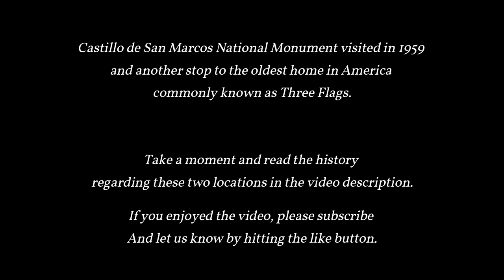Castillo de San Marcos National Monument visited in 1959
The Castillo de San Marcos (Spanish for "St. Mark's Castle") is the oldest masonry fort in the continental United States; it is located on the western shore of Matanzas Bay in the city of St. Augustine, Florida.
It was designed by the Spanish engineer Ignacio Daza, with construction beginning in 1672, 107 years after the city's founding by Spanish Admiral and conquistador Pedro Menéndez de Avilés, when Florida was part of the Spanish Empire.[1][2][3] The fort's construction was ordered by Governor Francisco de la Guerra y de la Vega after a raid by the English privateer Robert Searles in 1668 that destroyed much of St. Augustine and damaged the existing wooden fort.[4][5] Work proceeded under the administration of Guerra's successor, Manuel de Cendoya in 1671,[6] and the first coquina stones were laid in 1672.[7] The construction of the core of the current fortress was completed in 1695, though it would undergo many alterations and renovations over the centuries.
Though built in part by black slaves owned by the Spanish, the fort later served as one of the first entry points of fugitive slaves from British North America into Spanish Florida, where they were freed by the colonial authorities. This quickly led to the first free Black settlement in the future United States (Fort Mose, formed just north of St Augustine).[8][9]
When Britain gained control of Florida in 1763 pursuant to the Treaty of Paris, St. Augustine became the capital of British East Florida, and the fort was renamed Fort St. Mark[10] until the Peace of Paris (1783) when Florida was transferred back to Spain and the fort's original name restored. In 1819, Spain signed the Adams–Onís Treaty which ceded Florida to the United States in 1821; consequently, the fort was designated a United States Army base and renamed Fort Marion, in honor of American Revolutionary War hero Francis Marion. The fort was declared a National Monument in 1924, and after 251 years of continuous military possession, was deactivated in 1933. The 20.48-acre (8.29 ha) site was subsequently turned over to the United States National Park Service. In 1942 the original name, Castillo de San Marcos, was restored by an Act of Congress.
Castillo de San Marcos was attacked several times and twice besieged: first by English colonial forces led by Carolina Colony Governor James Moore in 1702, and then by English Georgia colonial Governor James Oglethorpe in 1740, but was never taken by force. However, possession of the fort has changed five times, all peaceful, among four different governments: Spain, 1695–1763 and 1783–1821, Kingdom of Great Britain, 1763–1783, and the United States of America, 1821–date (during 1861–1865, under control of the Confederate States of America).
Under United States control the fort was used as a military prison to incarcerate members of Native American tribes starting with the Seminole—including the famous war chief, Osceola, in the Second Seminole War—and members of western tribes, including Geronimo's band of Chiricahua Apache. The Native American art form known as Ledger Art had its origins at the fort during the imprisonment of members of the Plains tribes such as Howling Wolf of the southern Cheyenne.
Ownership of the Castillo was transferred to the National Park Service in 1933, and it has been a popular tourist destination since then.

Three Flags is a 1958 painting by American artist Jasper Johns.[1]
The work comprises three canvases painted with hot wax. The three canvases form a tiered arrangement, with each canvas approximately 25% smaller than the one below, thereby creating a three-dimensional work. Each canvas is painted to resemble the version of the United States flag that was in use at the time the work was painted, with 48 white stars in a blue canton on a field of thirteen alternating red and white stripes. Each flag is rendered with the approximately correct colors and proportions, as defined by Title 4 of the United States Code.
In a sense, the perspective is reversed, with the smaller paintings projecting out towards the viewer. Only the topmost smallest painting is fully visible; the two behind are only partially visible.[2]
The painting was acquired by the Whitney Museum of American Art in New York City for $1 million in 1980 from art collectors Burton and Emily Hall Tremaine, to celebrate its 50th anniversary.[3] Since the early 1960s, Three flags has been included in numerous exhibitions, and different kinds of books and magazine articles focused on art and American history.[4]